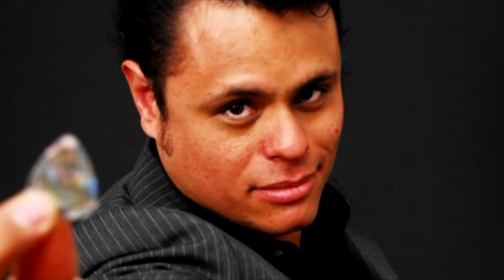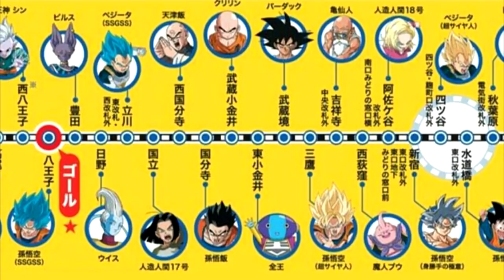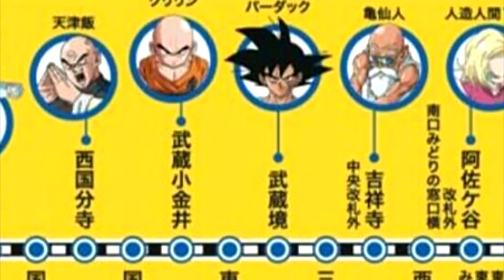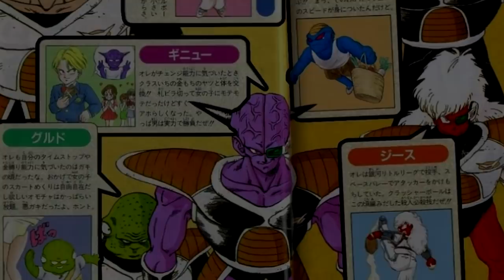Respuesta Oficial: ¿PORQUE DBS OPENING 2 FUE TAN MALO? | BARDOCK DE DRAGÓN BALL MINUS | ANZU361